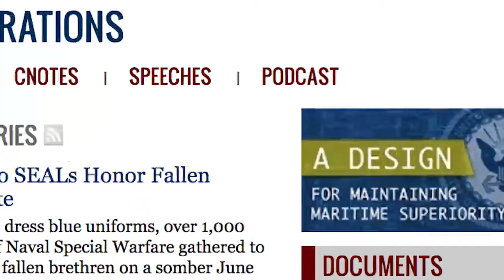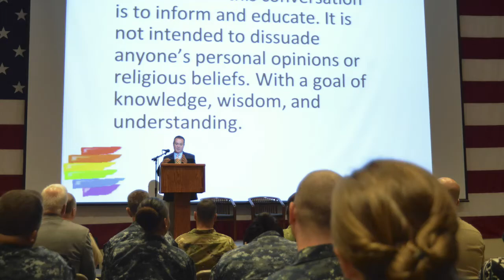Weekly Wire Rundown: June 5, 2017